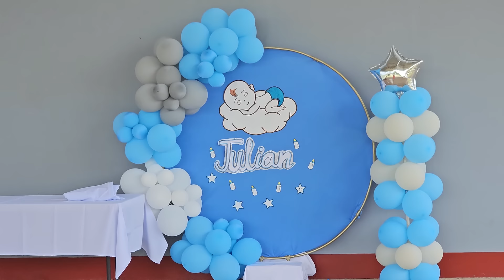Nelly ya tiene todo listo para comenzar con esta fiesta de baby shower.